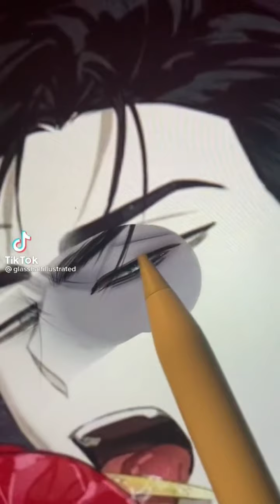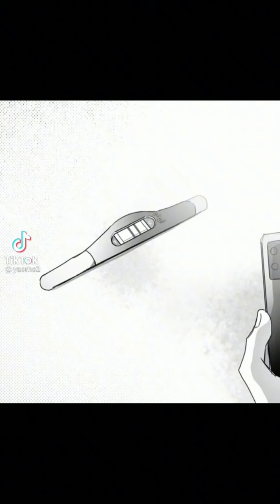BL/Yaoi TikTok Compilation(#05)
CTTO

✨TIMESTAMPS✨
0:00-Cherry Blossoms after Winter
0:13-Pearl Boy
0:27-Painter of the Night
0:44-Under the Greenlight
0:58-Full Volume
1:09-Cherry Blossoms after Winter
1:20-Full Volume
1:45-Unromantic
2:31-My Master
2:58-Heat and Run
3:16-Heat and Run
3:42-Love is an Illusion
3:59-Comfort Rewinder
4:28-Kiss me Liar
4:52-BloodLink